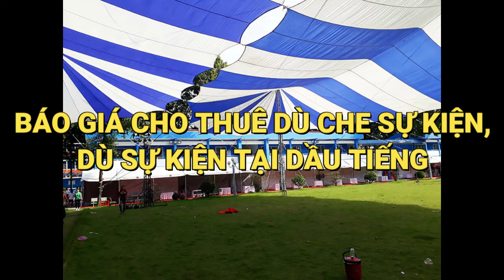Báo Giá Dù Che Sự Kiện Ngoài Trời, Dù Sự Kiện Tại Dầu Tiếng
Báo Giá Dù Che Sự Kiện Ngoài Trời, Dù Sự Kiện Tại Dầu Tiếng Bình Dương - Công Ty Nghĩa Phát

Công ty sự kiện Nghĩa Phát một đơn vị có uy tín trong lĩnh vực bán dù che, và cho thuê dù che tại thị trường Việt Nam. Thiết bị dù che nắng, dù che nắng mưa của chúng tôi đã đồng hành cùng nhiều đơn vị, doanh nghiệp ở địa phương.

Hiện nay công ty tổ chức sự kiện Nghĩa Phát của chúng tôi gửi đến cho khách hàng tham khảo Bảng báo giá bán dù che ngoài trời như sau:

Giá cho thuê dù che sự kiện có đường kính từ 10m đến 20m dạng dù tròn giá từ 2 triệu/ dù đến 5 triệu/ dù (giá tham khảo)

Dù cánh dơi gia bán từ 5 triệu/dù đến 8 triệu/dù. (giá tham khảo)

Giá cho thuê chỉ bao gồm áo dù, trụ dù, dây cáp, dây cột...  chưa bao gồm các chi phí vận chuyển và lắp đặt.

Dù tròn có kích thước đường kính 10m, 12m, 15m...

Dù cánh dơi có các kích thước 10m x 15m, 10m x25m, 12mx20m...

Các loại dù cung cấp đều có kết cấu khung trụ bằng sắt vuông, các đoạn trụ được kết nối với nhau bằng bu lông rất chắc chắn.

Vải dù chất liệu bền cao, màu sắc đa dạng, tạo không gian thỏa mái cho khách tham quan.

SỰ KIỆN NGHĨA PHÁT

Bình Dương : số 44 đường Trần Nguyên Hãn , khu phố Thắng Lợi 2, Phường Dĩ An , Thành phố Dĩ An, Bình Dương
Điện thoại: 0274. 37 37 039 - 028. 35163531
Hotline: 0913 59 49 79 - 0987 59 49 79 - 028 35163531